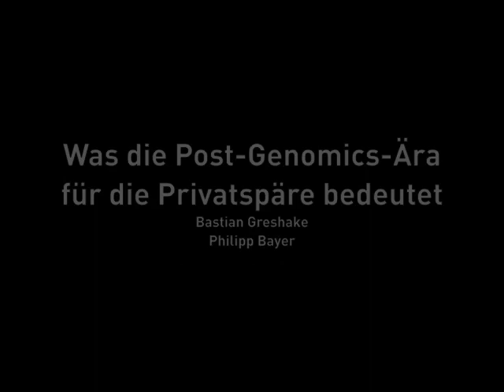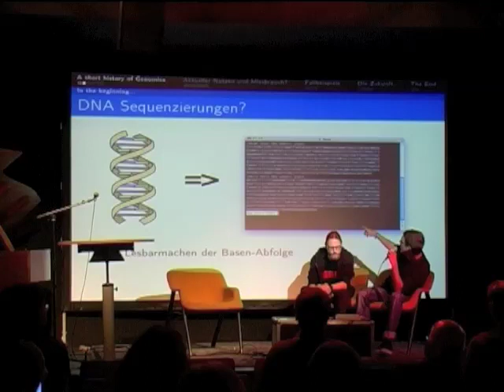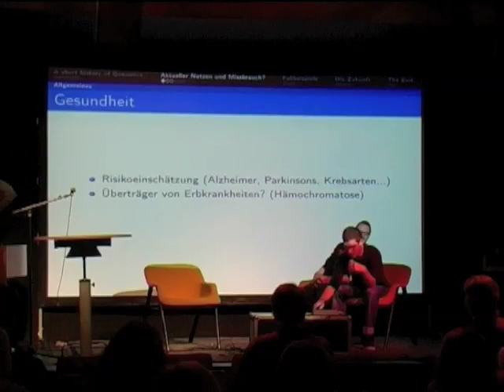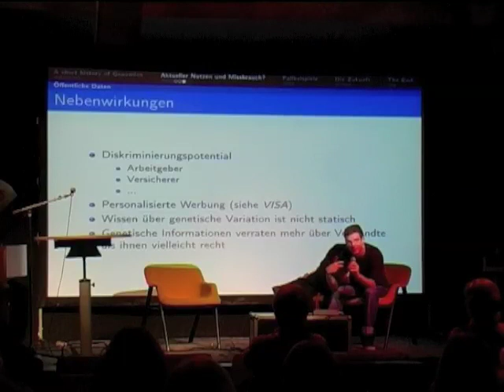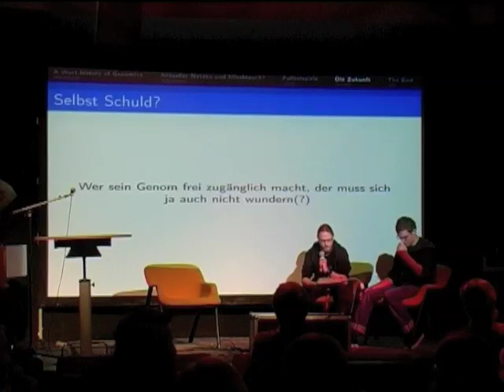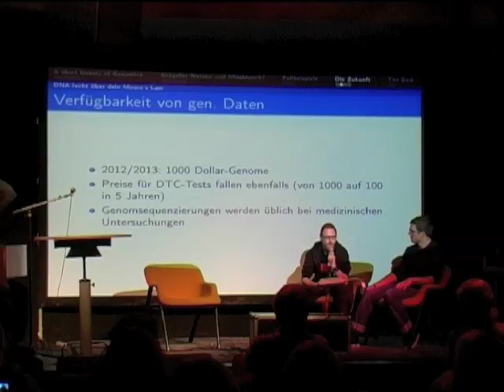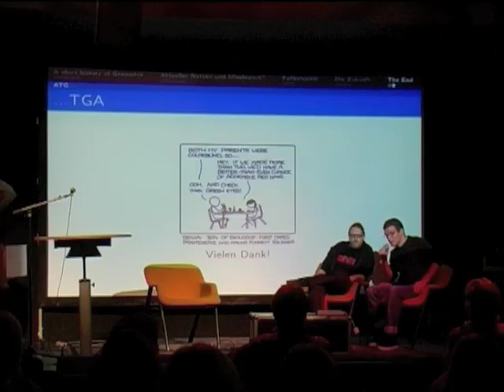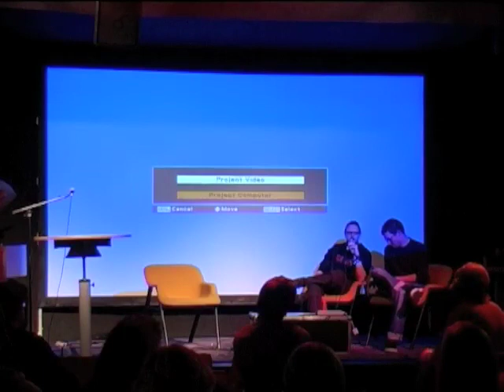spack0-1: Was die Post-Genomics-Ära für die Privatsphäre bedeutet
Was die Post-Genomics-Ära für die Privatsphäre bedeutet
Bastian Greshake, Philipp Bayer

In den letzten Jahren ist Medizin basierend auf Genvarianten (sog. SNPs, Single Nucleotide Polymorphisms) zunehmend in den Vordergrund der Medienwahrnehmung getreten. Durch Vergleich verschiedener Bevölkerungsgruppen können diese SNPs zu verschiedenen Krankheitsbildern -- wie Typ 2 Diabetes, Krebs oder auch Mikropenissen -- verlinkt werden.

Schon jetzt bieten Direct-To-Consumer-Genotyping (DTC) Firmen wie 23andMe oder deCODEme ihren Kunden für weniger als 200€ eine Einschätzung der Wahrscheinlichkeiten, diverse Krankheitsbilder zu entwickeln, basierend auf der Analyse von gut einer Million solcher Marker. Aber das ist erst der Anfang: Die Preise für komplette Genomsequenzierungen sinken in einem solchen Tempo, dass Moore's Law dagegen alt aussieht.

Schon 70 einzelne Marker reichen um eine Person zweifelsfrei zu identifizieren. Was bedeutet es für die Privatsphäre, wenn genetische Informationen nicht nur tröpfchenweise sondern genomweit im gleichen Überfluss bereitgestellt werden können, wie das heute mit anderen Persönlichen Daten in sozialen Netzwerken schon möglich ist? Welche Auswirkungen auf die Privatsphäre eines Patienten haben solche Informationen, insbesondere in den falschen Händen? Wie können solche Daten in den Händen der Patienten die Arbeit von Wissenschaftlern verändern? Wie können Strafverfolgungsbehörden solche Daten ausnutzen? Und wieso veröffentlichen manche Leute dann trotzdem ihre Daten?